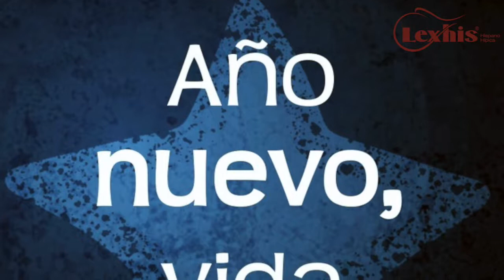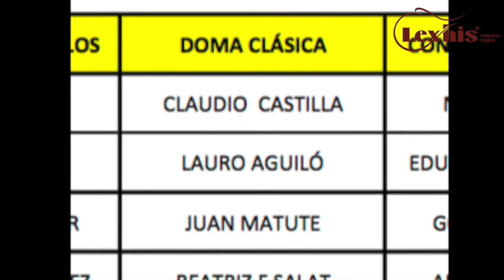"Una etapa transparente y con mucha comunicación con los jinetes"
Así es como ha definido sus planes de trabajo el nuevo Director Técnico de Doma Clásica de la RFHE, MIGUEL JORDÁ, en su primera entrevista tras ser nombrado, y que ha concedido a Rienda Suelta. En nuestros micrófonos, Jordá ha explicado que su proyecto tiene en el punto de mira "conseguir caballos y un equipo competivo para los Juegos de Tokio 2020".